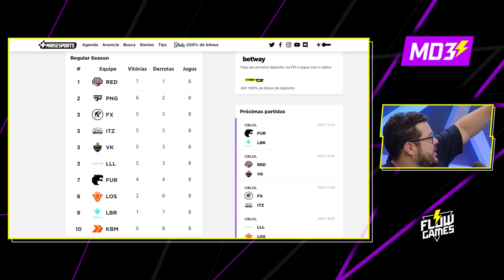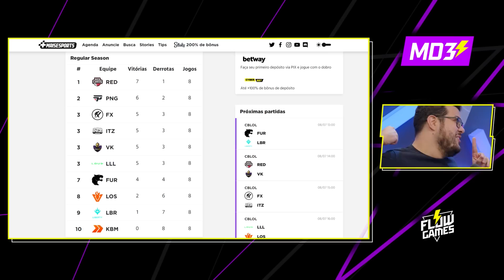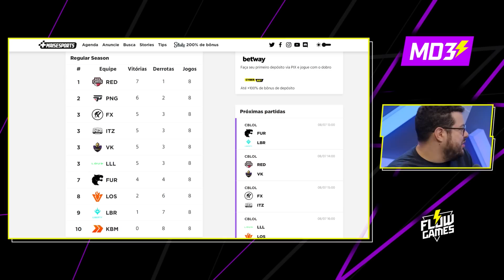QUEM PEGA PLAYOFF no CBLOL?!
FALLEN na FÚRIA e FIM do BAIANO no CENÁRIO de LOL?! - MD3 News #12